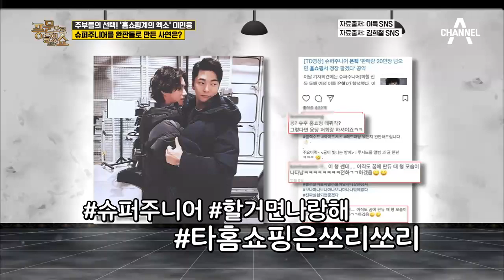'홈쇼핑계의 엑소' 쇼호스트 이민웅! 슈퍼주니어를 완판돌로 만든 사연?!| 풍문으로들었쇼 201회 다시보기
50분 만에 완판?! 동시간대 시청률 6배!
완판돌 슈퍼주니어x쇼호스트 이민웅의 환상 콜라보레이션!

풍문으로 들었쇼 매주(월) 밤 11시 방송